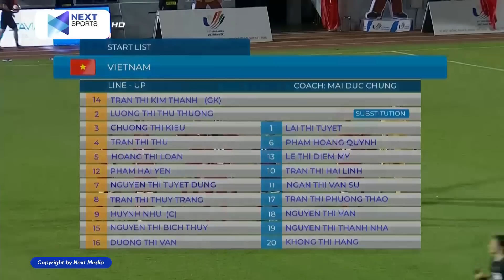VIETNAM - PHILIPPINES | ĐT NỮ VIỆT NAM KHIẾN HÀNG PHÒNG NGỰ CAO TO NHƯ PHILIPPINES PHẢI CHAO ĐẢO